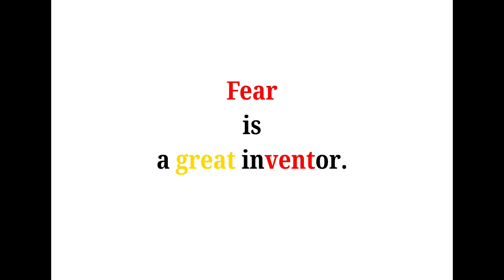Cool Phrases - Fear is a great inventor.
電子書籍新刊『英会話にまぜたい 3 音程のきめゼリフ　ことわざ編　その 17』を大幅改訂した第 2 版をリリースしました！かしこさ、おろかさ、こざかしさについてのことわざ多めとなっております。

3 音程のきめゼリフ/ proverb+ ch.